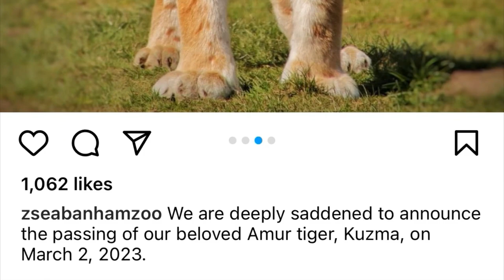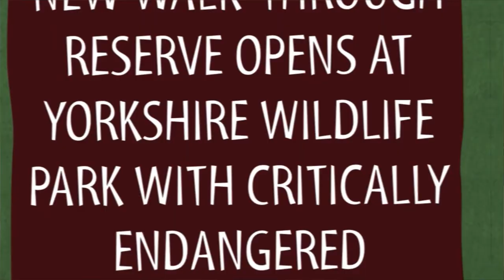Exciting Spring 2023 Updates at UK Zoos: Tiger Cubs, World's Largest Otter Family, & More!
In this video I talk about the births, transfers and general news of various UK zoos and reserves.

My Guitar Strap Brand: